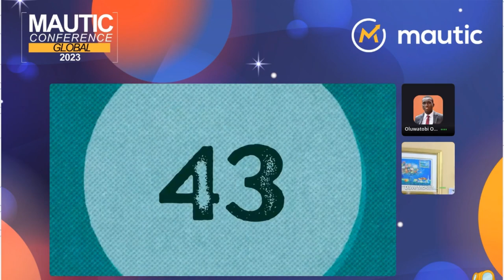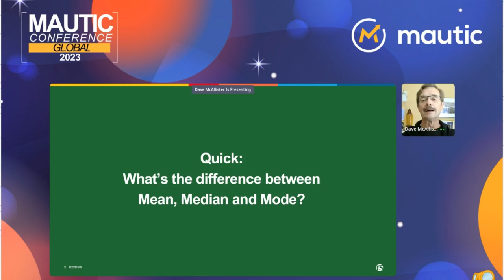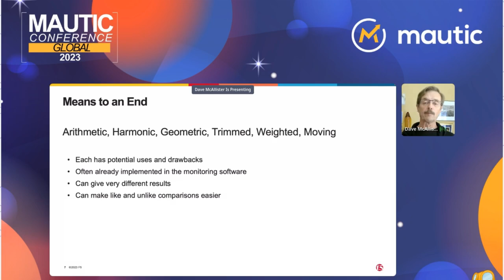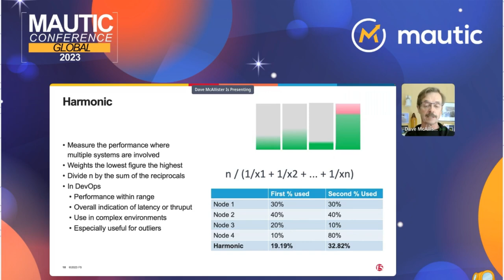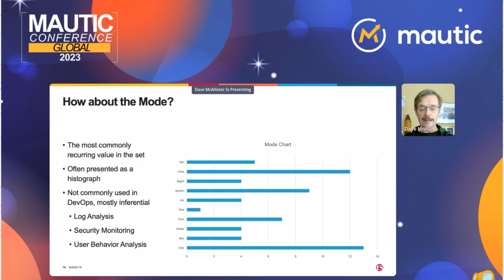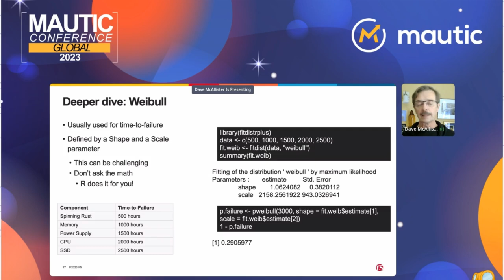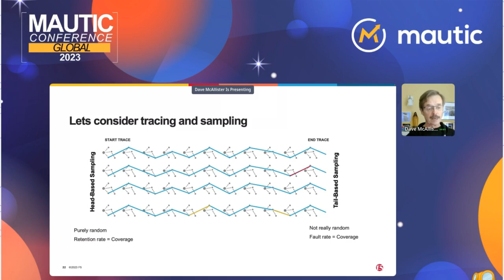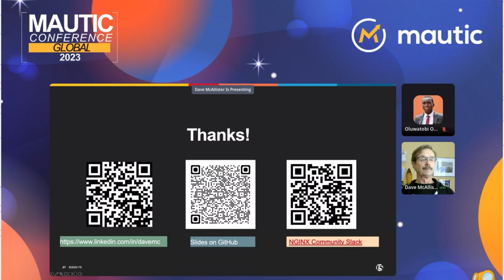Know your data The Stats behind the Alerts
Quick, what's the difference between the mean, the mode and the median? Do you need a Gaussian or a normal distribution And does your choice impact the alerts and observations you get from your observability tools?

Come get refreshed on the impact some basic choices in statistical behavior can have on what gets triggered. Learn why a median might be the choice for historical anomaly or sudden change. Jump into Gaussian distributions, data alignment challenges and the trouble with sampling. Walk out with a deeper understanding of your metrics and what they might be telling you.